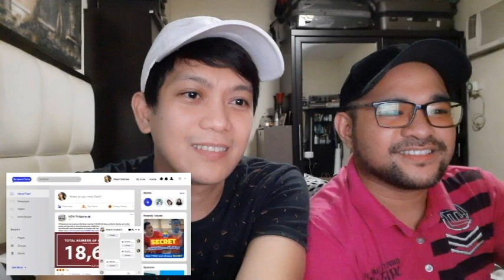GAMEBOYS: Episode 10 Pass or Play 2 (Reaction Video)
This is our reaction video for Gameboys Episode 10 Pass or Play 2. We are a couple for 14 years and we love to watch movies and series together. This is the first BL series that we enjoyed and fell in love with.

I hope you guys enjoyed it as much as we do.

Gameboys: Episode 10 pass or Play 2
Directed By: Ivan Andrew Payawal
Written by: Ash M. Malanum
Production company: The IdeaFirst Company